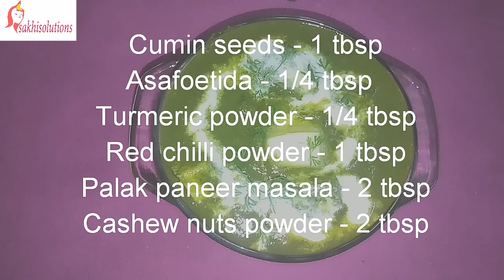Palak paneer recipe/ how to make easy spinach cottage cheese curry | sakhisolutions.com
Palak paneer recipe – Indian cottage cheese in smooth creamy delicious spinach gravy. This is an easy and healthy palak paneer recipe. Palak paneer is a vegetarian dish originating from the Indian subcontinent, consisting of paneer in a thick paste made from pureed spinach and seasoned with garlic, garam masala, and other spices. Hope you will like it. Do try it and share your experiences with us.